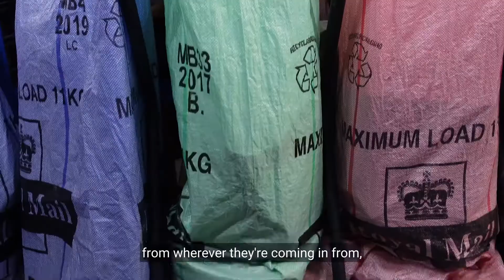Open door, Friendly, And Personalised Order Fulfilment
★ You know how running an e-commerce business from home can be so rewarding BUT the worse bit is all the picking and packing and shipping, right? Not to mention the garage or spare room full of stock!! Well, what we do is take all the bad bits away, so you're only left with the goods stuff.

We store, pick, pack, and ship for you from our UK based warehouse in Kent.

We provide a brilliant, totally personal service for home-based businesses like yours. We're called Order Fulfilment Experts or OFEX for short, we're the most flexible fulfilment company in the UK (according to all our customers). We love what we do and we're really good at it.

So, if you've got a home-based business and you could use some help with your fulfilment, give us a call and let's have a chat ... ★